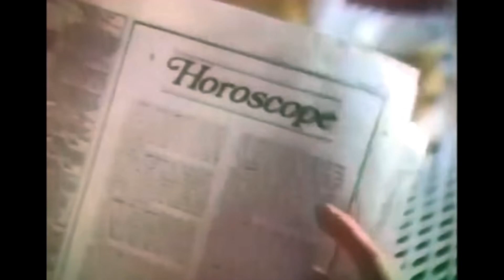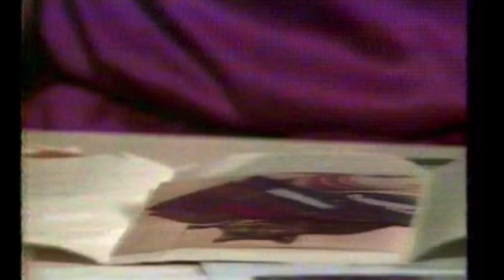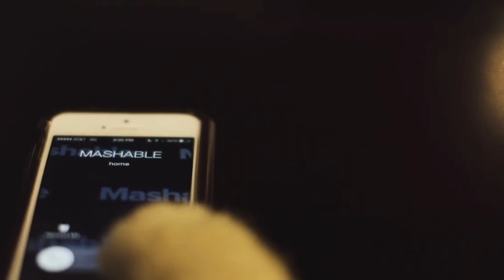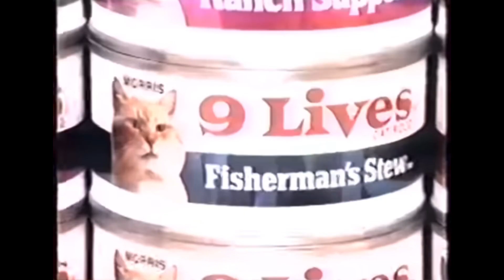Do you remember Morris the 9 Lives Cat?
Do you remember Morris the Cat? This was the most famous cat in the world for a while. He was the spokes-cat for 9 Lives and he "wrote" several books and ran for president. It's weird. You'll like it.